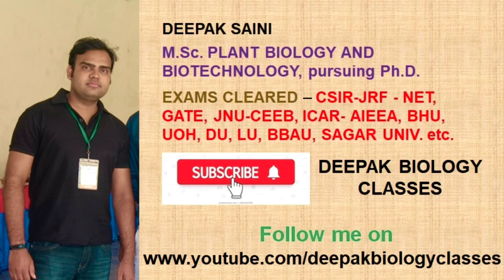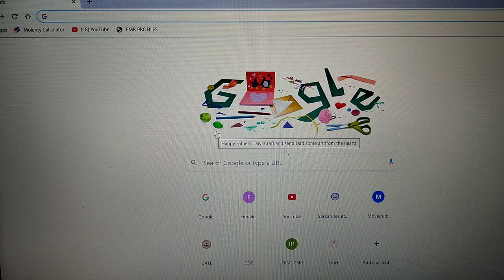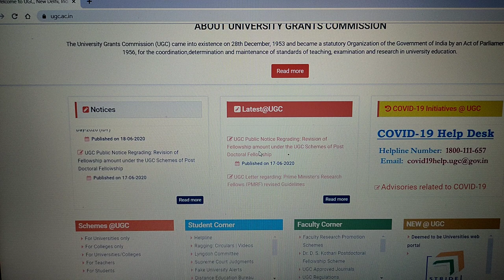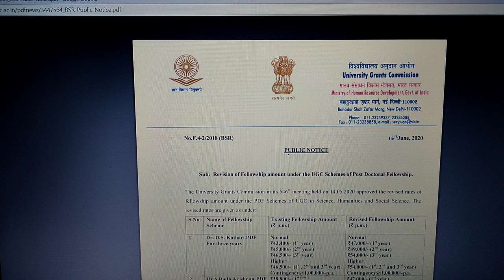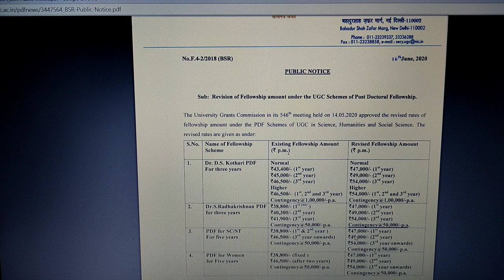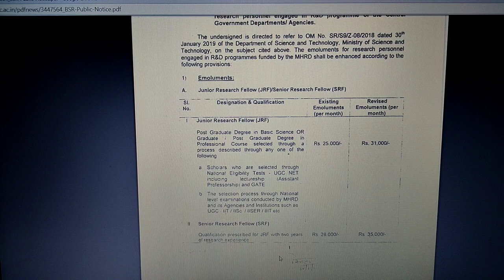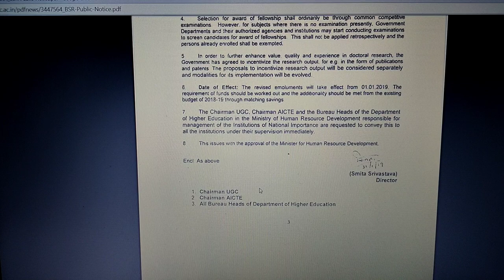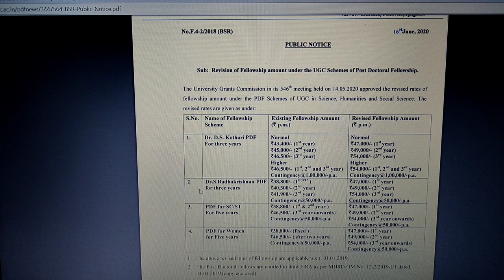OFFICIAL REVISED HIKED FELLOWSHIP NOTIFICATION BY UGC # PDF # Ph.D.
This video tells about the official hiked notification release by UGC for Post Doctoral Fellowships in India. So finally the official hike fellowship notification has been released by UGC. So you can also check on the UGC website. Link is is in description..